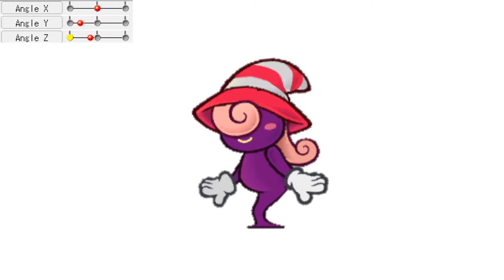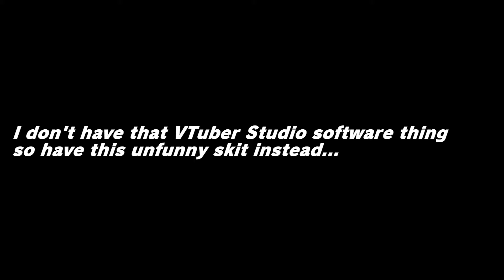Vivian as a VTuber model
Something I really wanted to do. Because I liked her so much. So cute!
Too bad I don't have a webcam nor a mic or even a software to do much with it, so I had to make do with what I had. In other words, I cave in to her Seduction power. orz

The creator has locked their account, so no one can download it. Luckily, I was able to save it using the power of [RETRACTED].

In case the drive link goes down, I provide a backup link, so people can be a Shadow Beauty V-Tuber.